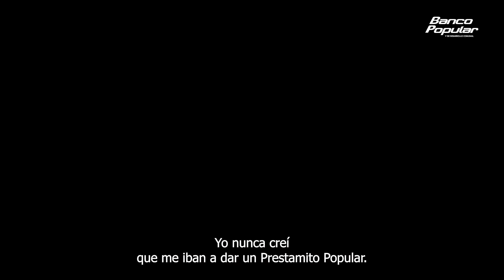Con Prestamito Popular todo es más fácil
Cajeros Automáticos y Multi Servicio.
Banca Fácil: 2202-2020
Call Center de Tarjetas: 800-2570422
Servicio Punto BP ubicados en diferentes comercios en todo el país.
Estamos para servirle.